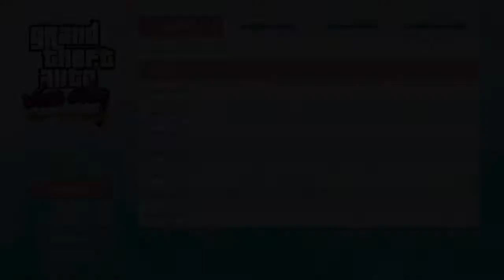Grand Theft Auto Vice City era Historia de los Videojuegos "El remasterizado no "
En este vídeo probamos la versión remasterizada de un juego histórico como es Grand Theft Auto Vice City .